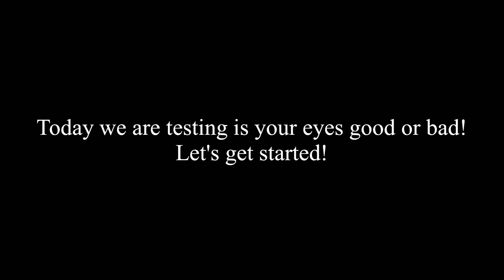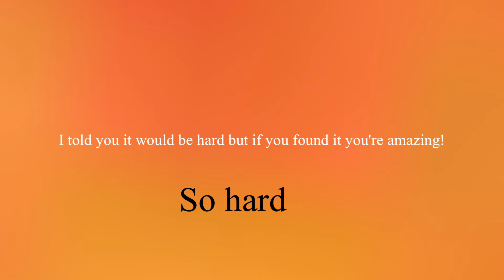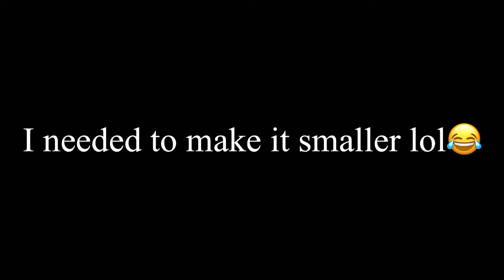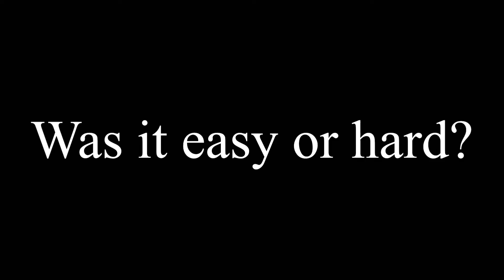An eye test!!(99% coudn't make it!)Are you the 1%!?)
If you are the 1% then please comment that you are!
If you say you are but you couldn't get it=Me🤬
So please tell the truth☺️